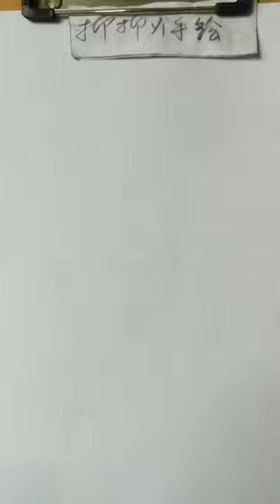How to shade realistic on toned textured paper for beginners and artists